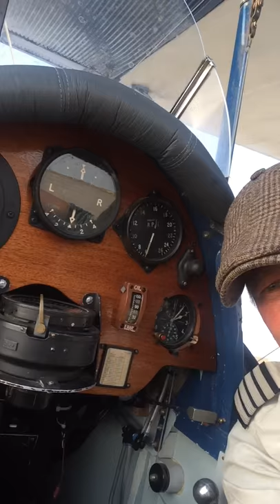4. September 20th - SAS Cape to Cape videoblog with Johan Wiklund - Egypt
An attempt to fly from North cape to Africa's "Cape of good hope" in an old english airplane from 1935. Alone.
Johan is now in Aswan, Egypt to give an update!